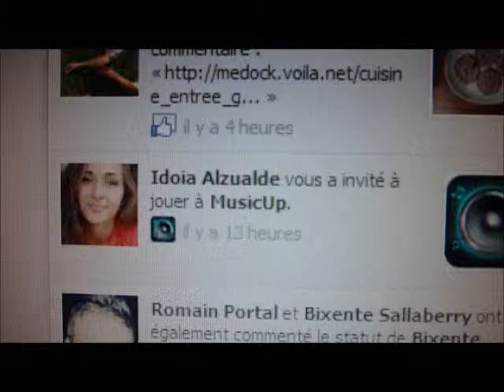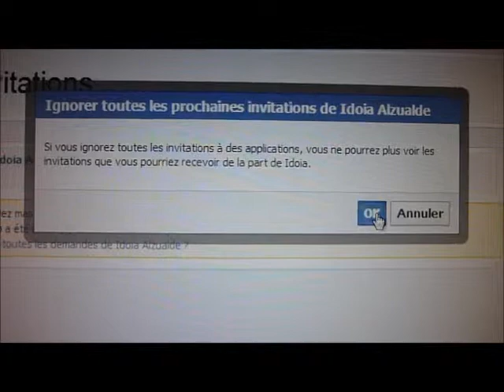Facebook je ne joue pas. Merci.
tutoriel pour ne plus être harcelé. Ou du moins, recevoir de moins en moins d'invitations.

Tu en a marre des invitations à des jeux ?

Pour diminuer le flot des invitations (à la fin tu n'en auras plus aucune), il faut que tu fasses le ménage chaque fois que tu en reçois une.
C'est très simple et c'est beaucoup plus rapide que tu ne le penses, une fois que tu en as pris l'habitude.